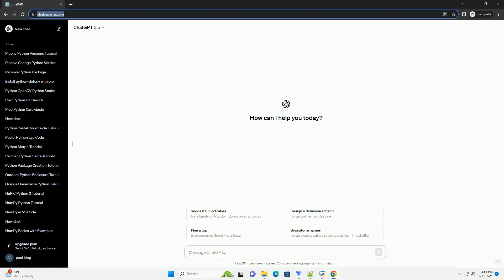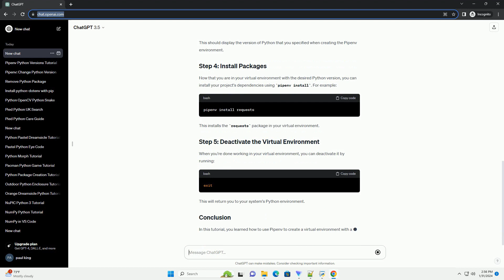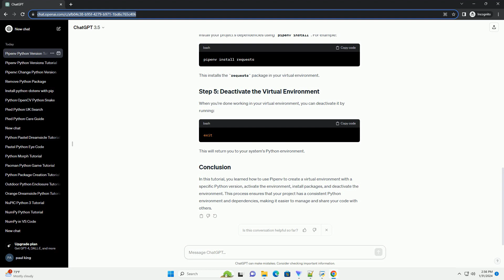pipenv download python version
Pipenv is a popular Python packaging tool that aims to bring the best of all packaging worlds to the Python world. It automatically creates and manages a virtual environment for your projects, as well as adds or removes dependencies from your Pipfile as you install or uninstall packages. In this tutorial, we'll focus on using Pipenv to download a specific Python version for your project.
Before you begin, make sure you have Pipenv installed. You can install it using pip:
Navigate to the directory where you want to create your new project and run:
Replace 3.x with the specific Python version you want to use.
This command will create a new Pipenv environment and specify the Python version you provided.
To activate the virtual environment, run:
You should now see your shell prompt change, indicating that you are now working within the virtual environment.
To verify that you are using the correct Python version, run:
This should display the version of Python that you specified when creating the Pipenv environment.
Now that you are in your virtual environment with the desired Python version, you can install your project's dependencies using pipenv install. For example:
This installs the requests package in your virtual environment.
When you're done working in your virtual environment, you can deactivate it by running:
This will return you to your system's Python environment.
In this tutorial, you learned how to use Pipenv to create a virtual environment with a specific Python version, activate the environment, install packages, and deactivate the environment. This process ensures that your project has a consistent Python environment and dependencies, making it easier to manage and share your code with others.
ChatGPT